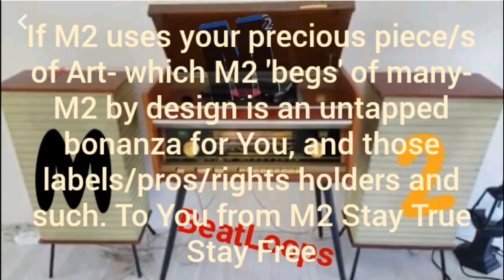M2 Beatloops B1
Welcome to M2.

[[]] Welcome to All (except haters) to M2
(('^')) M2 beatloops are an small expression of M2 Art, M2 hopes you can find a M2 beatloop that makes you feel good. Be inspired by M2, M2 encourages Artful expressions. Here at M2 we aim to reinvent many past song, the profit share of 'art sharing', and the music environment's 'tone'- for positive, productive, and ['for many past artists/producers'] profitable purposes.
▪notice: Music Movement is certainly a  real Life 'Rags' and inspires to be a; 'to Riches' story; so be advised in regards to the initial quality and/or consistency of Music Movement content.
▪notice: Music Movement may use any or all of the following (and others if later added) logos/markings/slogans whilst producing Music Movement content including in the descriptions of and updates on what Music Movement is and is up to. Below:
 1. (MUSIC MOVEMENT/S) 2. (Music Movement) 3. (M2) 4. (M■) 5. (MM) 6. (Msquare) 7. ( m squared, in shorten mathematical view) maybe even 8. (doubleM)
---Music Movement is an effort to contact the scholars, creators, writers, producers, engineers, composers, promoters, pioneers, and otherwise; people* of music from [Sea to Sea**]. Generally M2 (Music Movement) craves your opinion, participation, and otherwise; involvement in the development and management of a high-energy, cohesive, compassionate organization that will run on the musical/visual arts roads of entertainment and may walk upon other paths of entertainment, such as; game shows with plenty and rapid winnings. More specifically, at this beginning stages point of time, M2 humbly appeals for Your support. MM (Music Movement) appreciates any creative way You may choose to support/invest in/join/earn from M2. Below is a list of support M■ ideas.
 • Circulate the Word. Offer your verbal/text support of MM being able to reuse older song beats and themes and make new songs with identical, similar, or abstract themes. And/or contact a producer, writer, performer, record label, property rights company, and/or song creator and inform them that MM is ambitiously seeking a partnership/relationship that by design will be a bountiful one for original creator/mixers, record labels, and property rights intermediaries.
• Day to Day 10 Dime (1dollar)Drive.  M2 humbly challenges you to send 100 cents to M2 rather once, every now and then, or what you please, and challenge other users of the same application to send 'two shy of a dozen' dimes to MM. The ten ten cents and any donations made to MM is greatly appreciated and will provide much needed basic needs including food, water and snacks. If/when donations and/or other income allows, M2 will invest in M2 to get the MM goals accomplished with investments including into production equipment, skilled personal, special services, advocates for MM goals, and maybe even housing. When other donations and/or incomes allows MM to have survival funds this Day to Day Dime Drive will end or be re-purposed to being donated to others and/or being spent on the many song tracks that MM wishes the borrow (or pay for upfront on that case), or some other well explained purpose. MM knows how to conserve and stretch resources; donate ten dimes and witness the huge impact that a decupled-dime will have.
 • Make some tunes. Take a M2 uploaded beat/loop style or direct and transform it into a tasty song track; the artist behind M2 might soon be ready and willing to buy the new music tracks.
• Provide a recording studio. If you have a recording studio and some investment means, get the artist behind M2 in your studio and let's formulate excellence, rather with tunes MM wishes to acquire and/or from scratch.
 • Join Music Movement. MM is not an actual business, MM is the begging for the support needed to launch successful businesses and ventures. Also, anyone doing anything for MM and its' aspirations are effectively involved with M2. Yet, if you are thinking you may want to join MM as far as employment or contracted services; let that be known to MM and MM could be your head start into the various businesses/ventures that Music Movement shall transform into. Come on aboard. Be patient. Let's Grow.

*= all who may assume they were not included in the list of who Music Movement attempts to reach, for example; the fans which I Am a huge one of..A fanatic, the craftsmen, and critics...the list would go on. In all, Music Movement welcomes any insight; which helps form a while informed.. 'insight'.
**= this saying/concept and/or something similar or relative to it may become apart of the labeling or slogans of future companies that Music Movement, with Your assistant shall transmute into.

Music Movement  is an enormous Thank You and Please.
Give dimes get a dynasty.  From dimes to diamond.